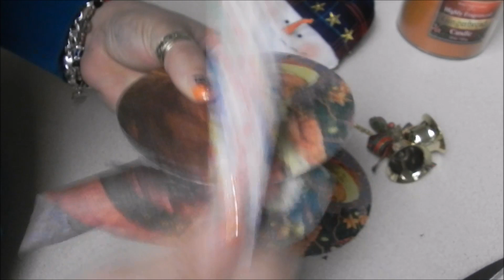Manualidades para Navidad (Decoracion para la pared con CD)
HOLA  A TODOS ESPERO QUE LES GUSTE Y LO HAGAN